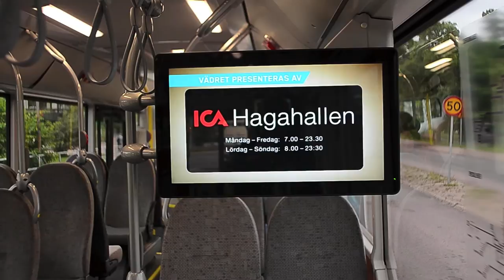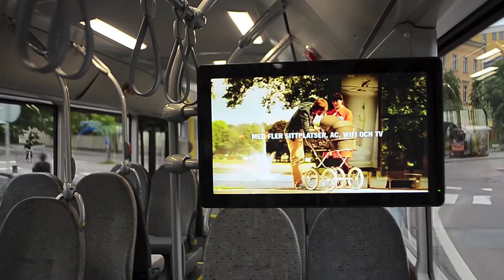Infotainment powered by GeoSignage CMS in Karlstad, Sweden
Footage of the infotainment system in Karlstad, Sweden, powered by GeoSignage Content Management System for infotainment in public transport. The system launched on July 1, 2013 and features real time passenger information, news, sports, weather, entertainment and advertisements.